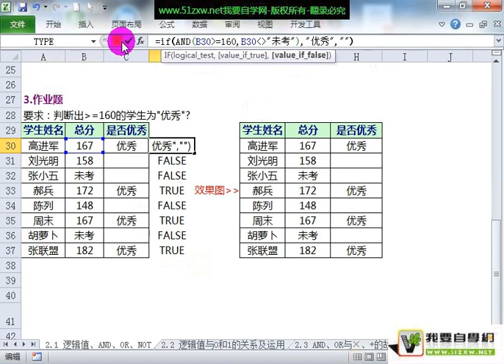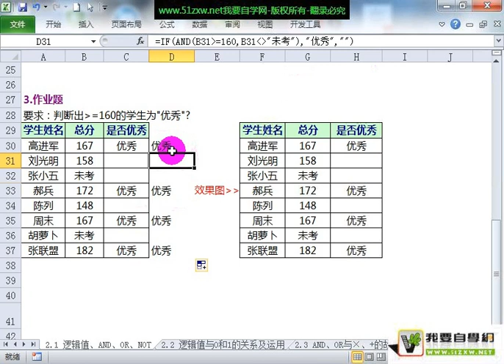EXCEL 逻辑值与逻辑函数（3）